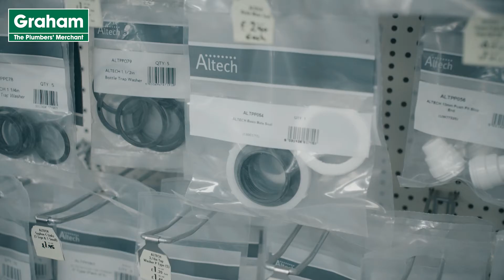Graham about us